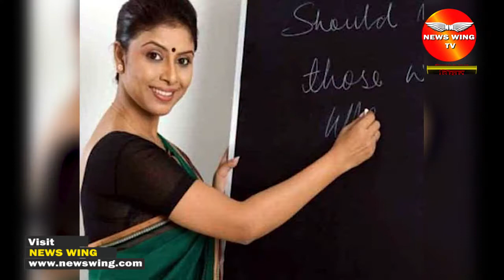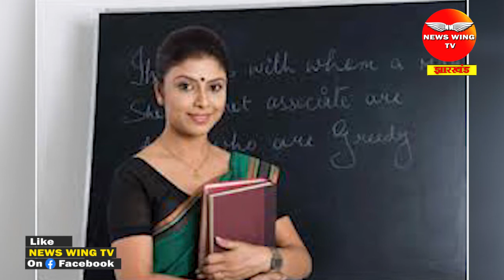Ranchi : जानिये, क्या है 2016 में जेटेट पास करने वाले उम्मीदवारों के लिए अच्छी खबर